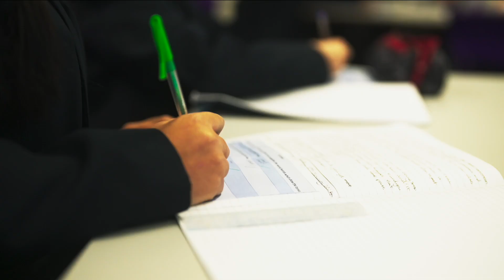Charter Bermondsey Where will your journey take you?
Embark on a journey of academic achievement at Charter School Bermondsey! Our school fosters a vibrant culture of ambition, exploration, and connection, where young minds can truly flourish.